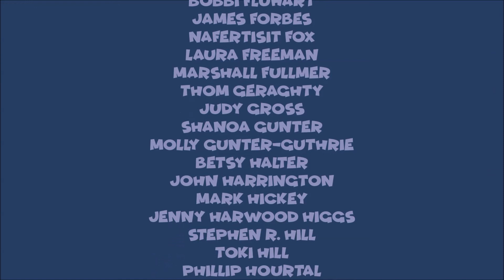Totally 19XX | Saturday Morning Cartoons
Grab your favorite bowl of sugary cereal for this episode of TOTALLY 19XX!  The Total Geeks discuss their favorite Saturday Morning Cartoons, as well as some of the duds.  They also share what their Saturday morning routine was like back in 19XX.